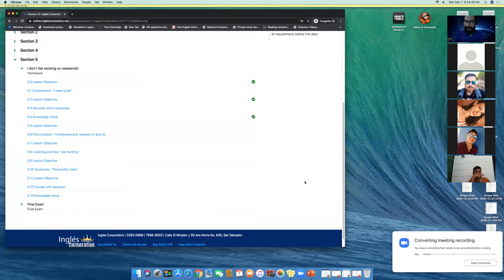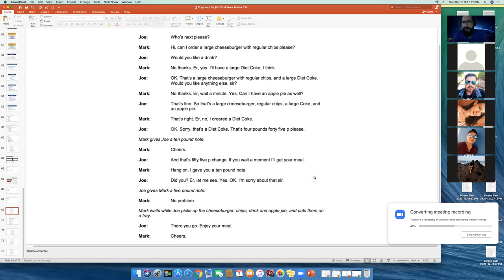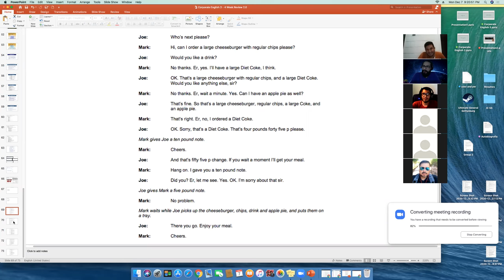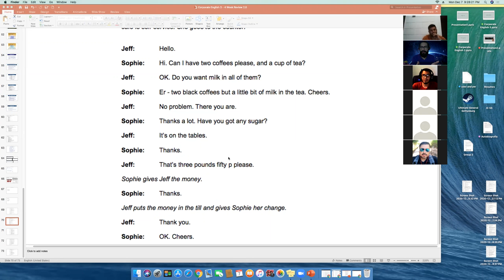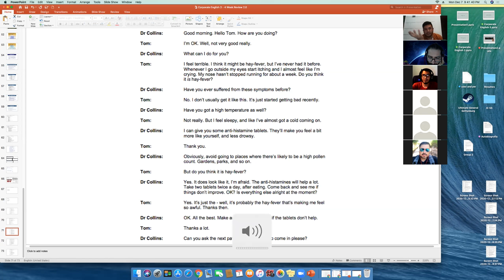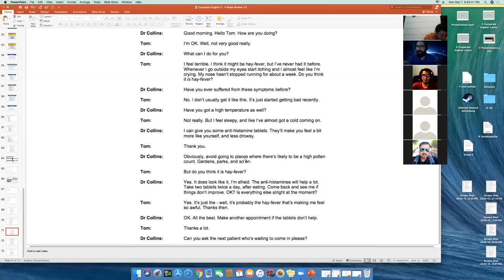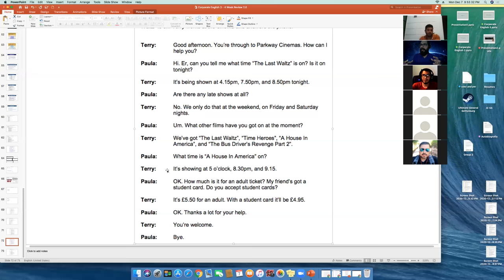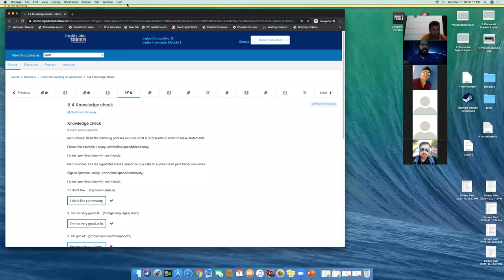Ingles Corporativo- I2-01-9-10-PM-11-20 - Wk 4 Day 1